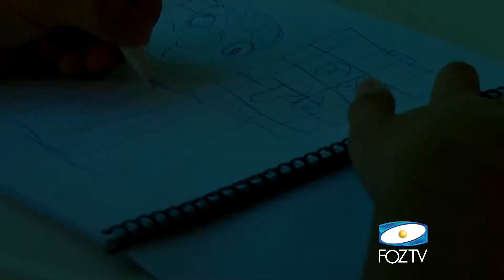UDC NOTICIAS 28 02 2018 03 BLOCO 1 PGM